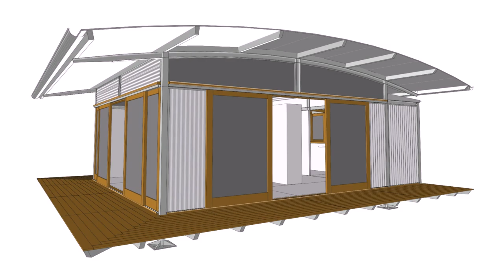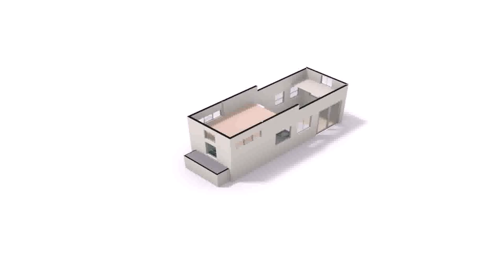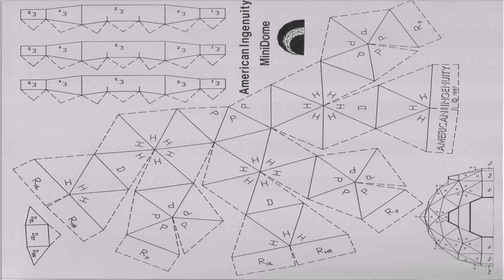Tiny House Plans For Large Family (see description) (see description)